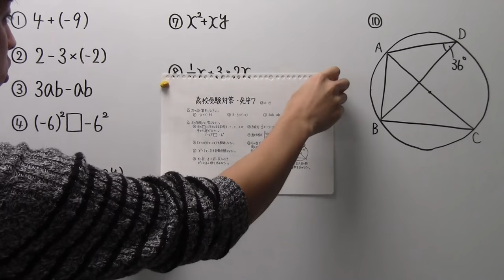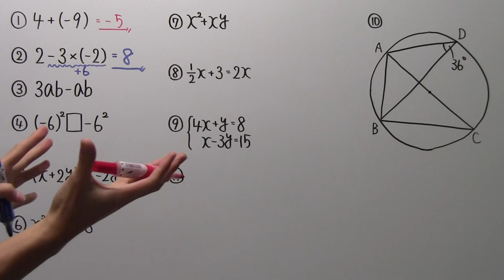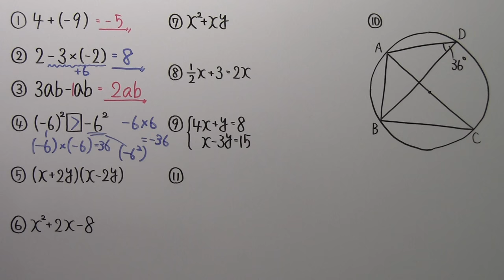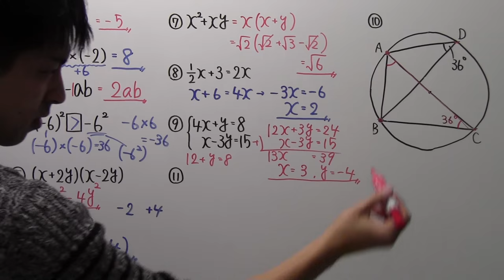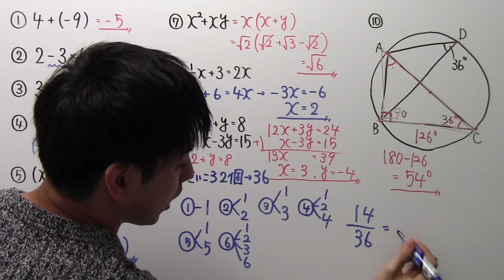【高校受験対策】数学－死守７